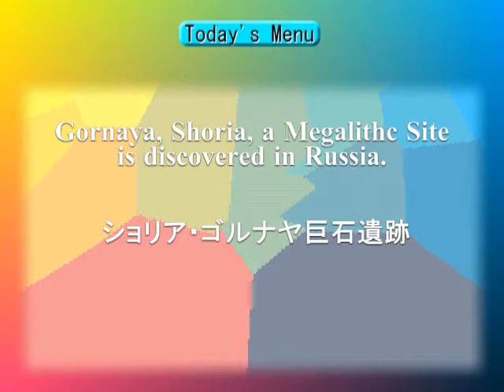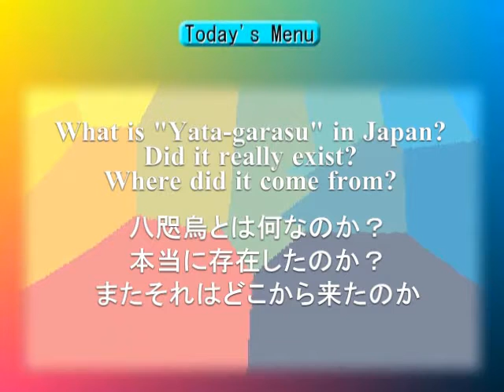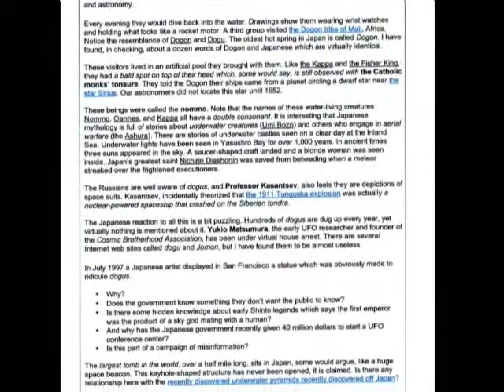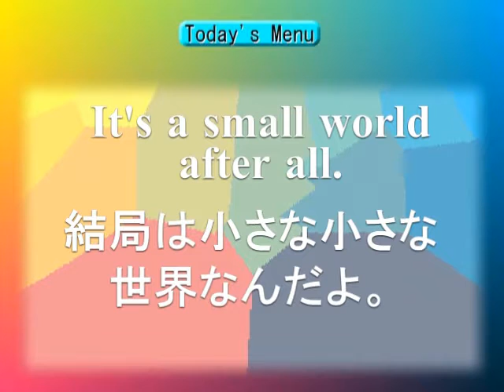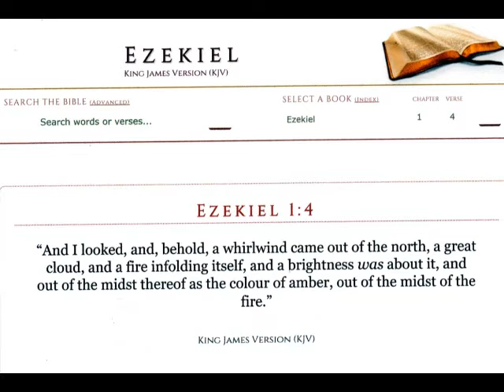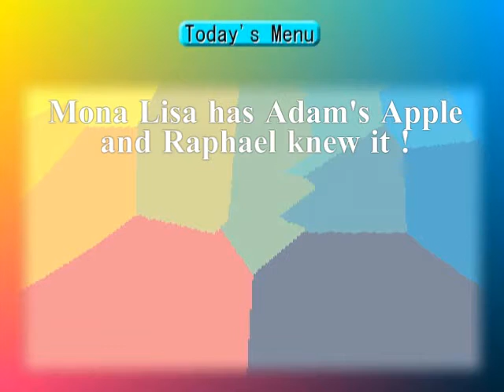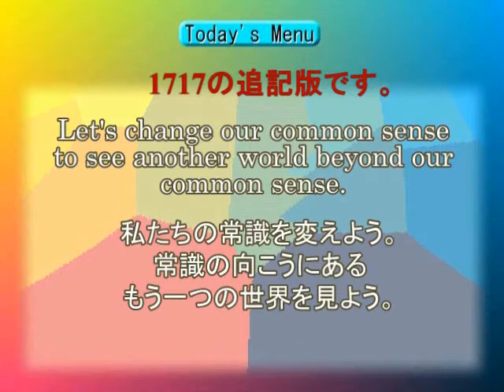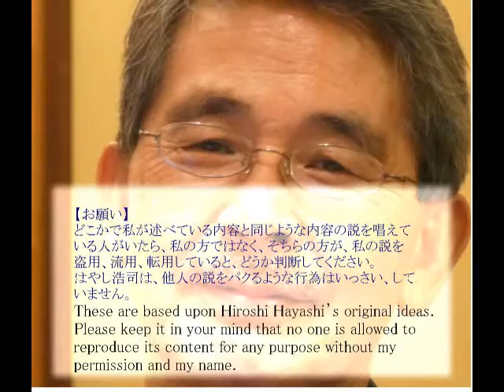1955 Another Version of Human History 11 1700ー#1719 Guidance for Overseas Friends by Hiroshi Hayash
1955 Another Version of Human History 11 1700ー#1719 Guidance for Overseas Friends by Hiroshi Hayash

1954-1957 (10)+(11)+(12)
Another Version of Human History
Guidance for Overseas Friends by Hiroshi Hayashi,

July 25th, 2016+Dec. 08th, 2015 (Sep.30th, 2015)

はやし浩司
Hiroshi Hayashi